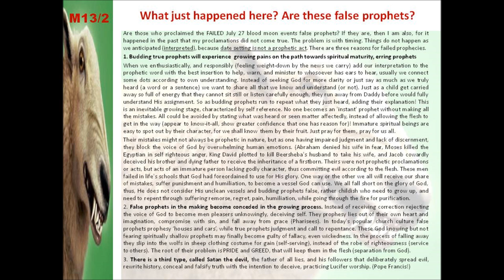M13-2 Are these FALSE Prophets?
false pophets